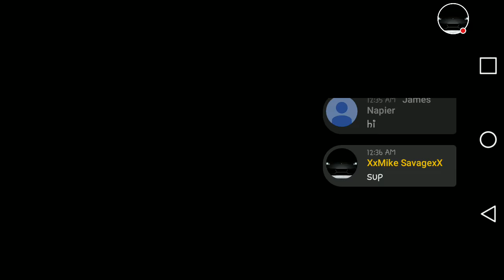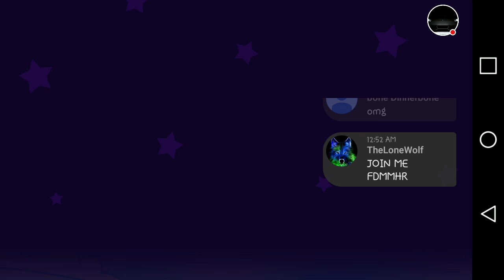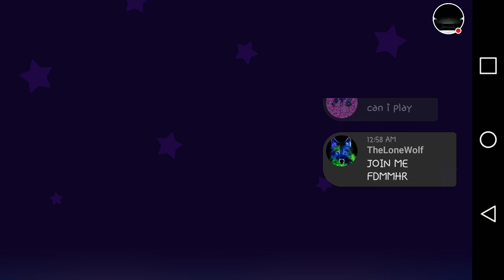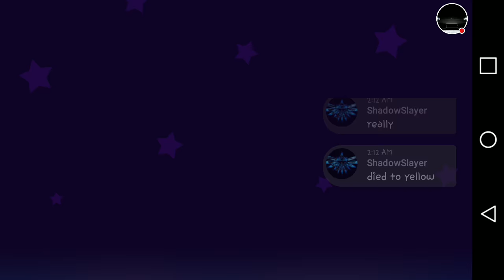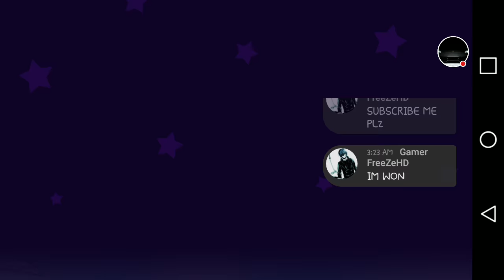My Bloons TD Battles Stream. Playing with fans